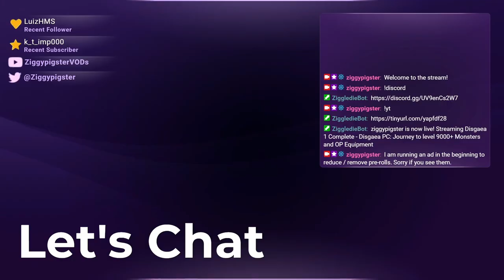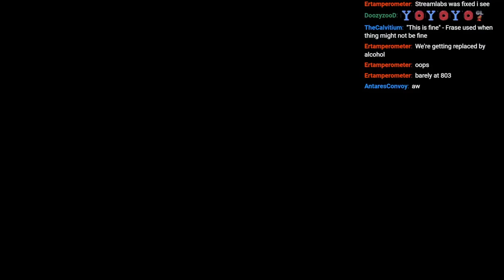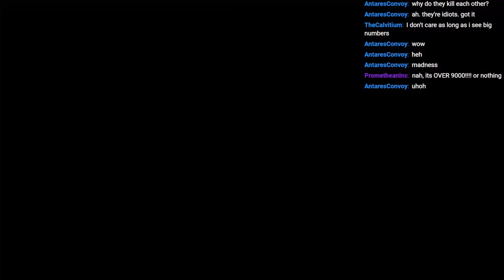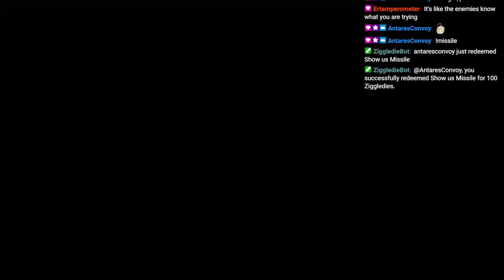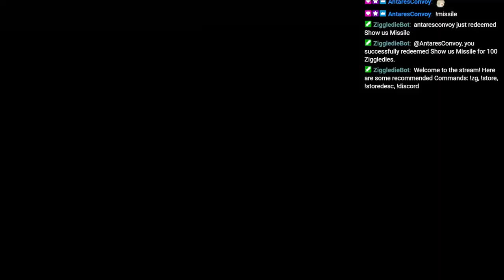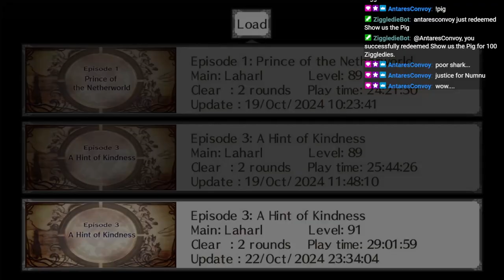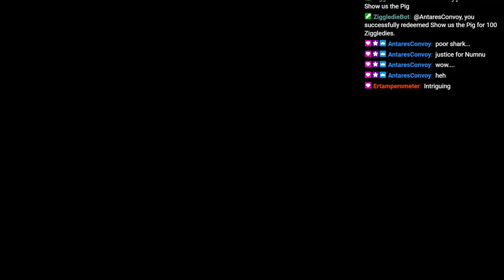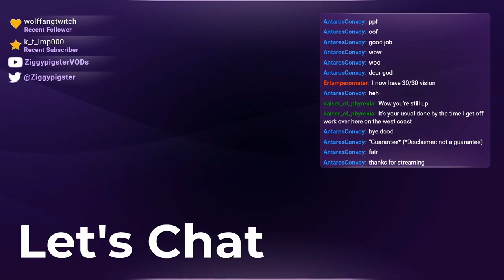Disgaea 1: Let the Monster Stacking Begin! (Part 8)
Stream:  Disgaea 1 Playthrough: Bonus Content